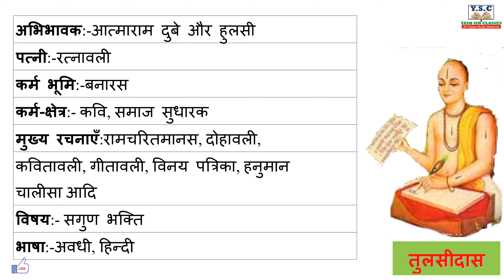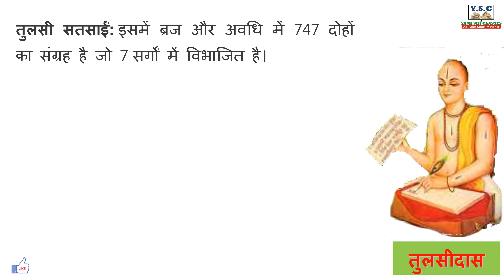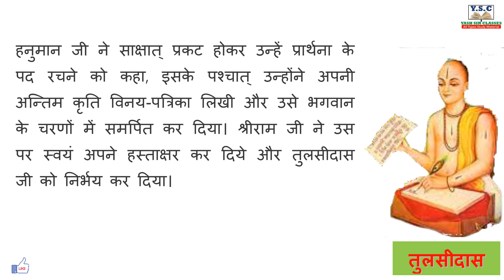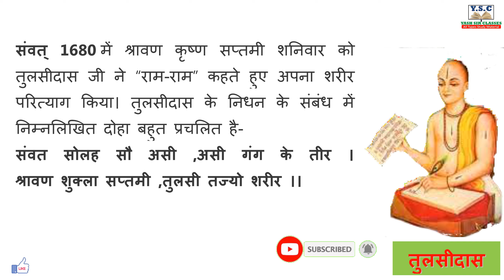तुलसीदास का जीवन परिचय. biography of tulsidas in hindi, tulsidas ka jivan Parichay, jivan Parichay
biography of tulsidas,
biography of tulsidas,
biography of tulsidas in hindi,
biography of tulsidas in english,
biography of goswami tulsidas,
life history of tulsidas,
the story of tulsidas,
story of tulsidas ji,
tulsidas interview,
history of tulsidas,
tulsidas life history,
thulasidas interview,
thulasidas director,
tulsidas life story,
jahangir and tulsidas story,
tulsidas and ratnavali story,
story of tulsidas,
life of tulsidas,
who is tulsidas,
full story of tulsidas,
real photo of tulsidas,
tulsidas book,
tulsidas stories,
who was tulsidas,
story of tulsidas in english,
tulsidas ka jivan parichay,
tulsidas ka jivan parichay class 10,
tulsidas ka jivan parichay class 11,
tulsidas ka jivan parichay kaise likhen,
tulsidas ka jivan parichay ba 1st year,
tulsidas ka jivan parichay class 12th,
tulsidas ka jivan parichay sahityik parichay,
tulsidas ka jivan parichay apna vidyalay,
tulsidas ka jivan parichay aur rachna,
tulsidas ka jivan parichay aur sahityik parichay,
assamese tulsidas ka jivan parichay,
aacharya tulsidas ka jivan parichay,
apna vidyalay tulsidas ka jivan parichay,
surdas and tulsidas ka jivan parichay,
surdas avn tulsidas ka jivan parichay,
sabse aasan tulsidas ka jivan parichay,
tulsidas ka jivan parichay bataiye,
tulsidas ka jivan parichay bhasha shaili,
tulsidas ka jivan parichay board exam,
tulsidas ka jivan parichay by vikas divyakirti,
tulsidas ka jivan parichay bhav paksh kala paksh,
tulsidas ka jivan parichay bataen,
tulsidas ka jivan parichay bhejiye,
tulsidas ka jivan parichay book,
ba first year tulsidas ka jivan parichay,
class 10th up board tulsidas ka jivan parichay,
up board goswami tulsidas ka jivan parichay,
tulsidas ji ka jivan parichay bataiye,
tulsidas ji ka jivan parichay saral bhasha mein,
tulsidas ka jivan parichay class 10 up board 2024,